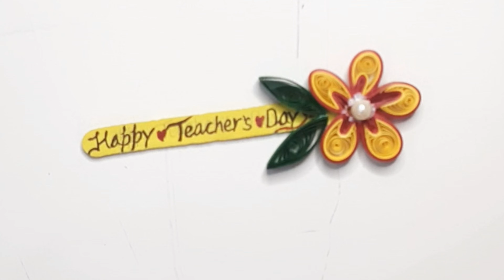Quilled Flower Bookmark for Teachers Day |Teachers Day Gift Ideas by Paper Crafts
DIY Paper Quilled Flower Bookmark for Teachers Day |  This Video is a Complete tutorial of  How to Make an Easy & Beautiful DIY  Quilled Flower Bookmark for Teachers Day | Crafts Ideas Step by Step Tutorial  | How to Make Easy Paper Origami Quilled Flower Bookmark Crafts Ideas Video from Paper Decoration By Paper Crafts.

1. Quilled Flower Bookmark for Teachers Day
2. Crafts Ideas
3. DIY
4. Quilled Bookmark Gifting Idea  to Teacher

Plz, comment on your reviews on this video.

Music is not owned by us. No copyright violation intended.